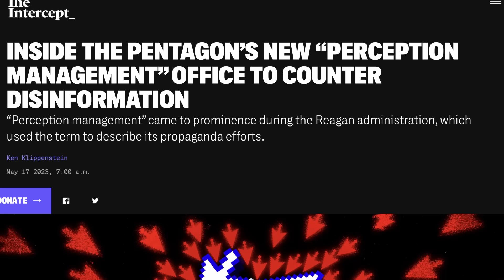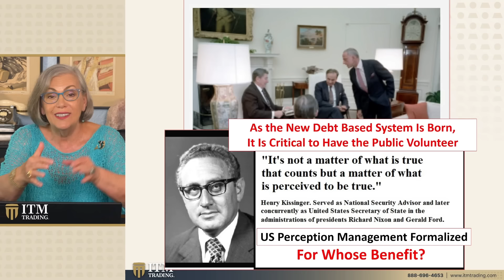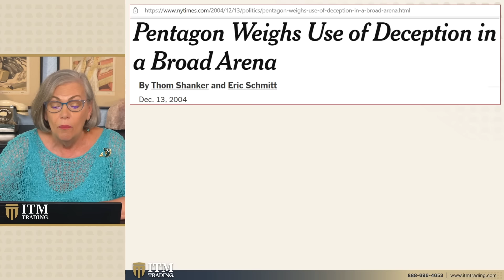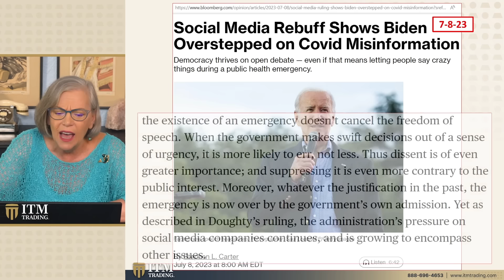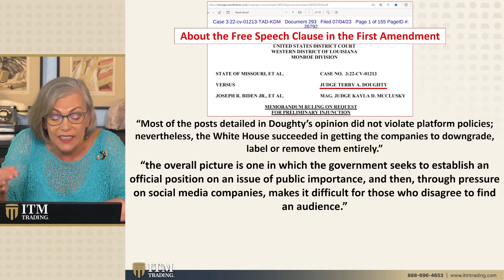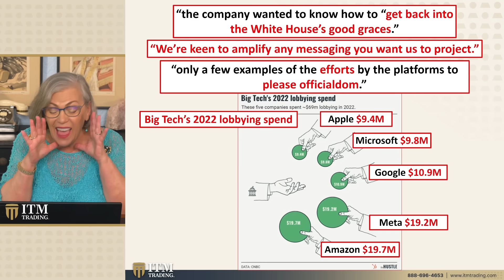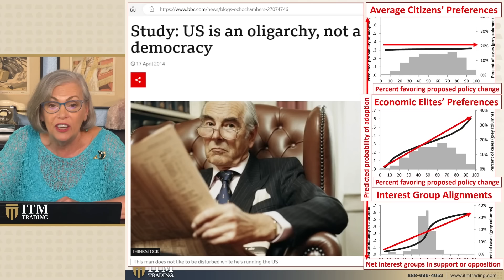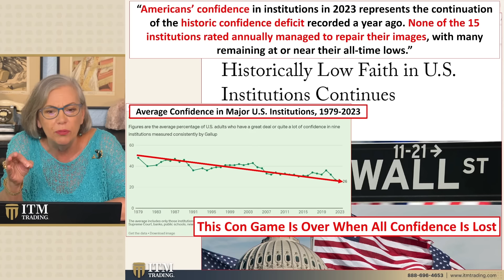Democracy, Freedom, and First Amendment Rights Vanishing - by Lynette Zang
🗓️ Are you worried about the recent financial turmoil and looking for ways to secure your assets? Our expert Gold & Silver analysts have 27+ years of experience and can help you develop customized strategies to safeguard your assets. Click the link above ☝️ to schedule a time that works best for you.

🗣️ DON'T MISS THIS VIDEOS IMPORTANT INFORMATION
Formal programs are in place to manipulate the public for self-serving government and elitist interests. We've obviously seen it with the suppression of free speech and the overstep on multiple areas of the Constitution in recent years. But what's unfolding now with the economy, the dollar and the government's plans for the future takes this to a level of corruption only seen in third world countries. I'm going to help you see what comes next, because once you know the truth, that veil is lifted. You're not blind anymore and you can actually do something about it. I'll show you how you can make your own educated choices that put you and your family's best interests first. Coming up.

📖 CHAPTERS:

0:00 Perception Management
1:38 Perceived to be True
5:29 Pentagon Deception
7:00 Pentagon Perception Management
8:19 Covid Misinformation
10:46 Free Speech
15:31 Oligarchy
18:59 Losing Confidence

📑 TO SEE LYNETTE'S SLIDES, RESEARCH LINKS OR QUESTIONS FROM THIS VIDEO